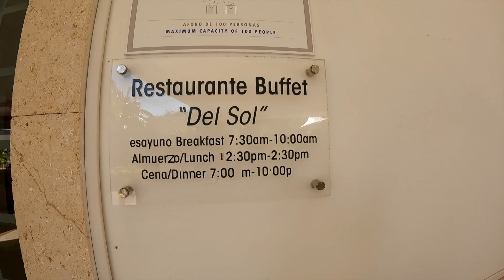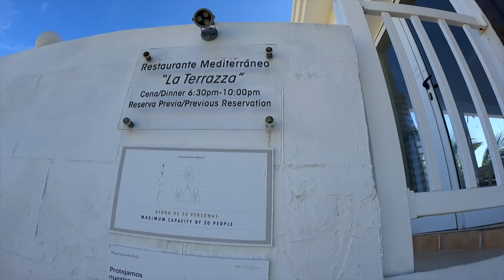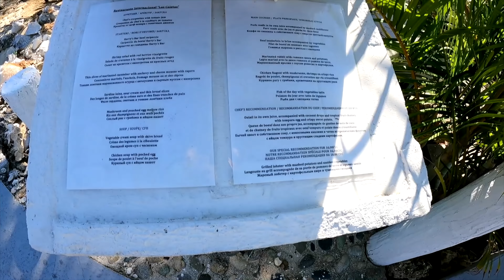Melia Cayo Coco Resort in Cuba • FULL WALKTHROUGH 4K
MY GEAR;
GoProHero9 Battery Charger
360 Camera
STEERING WHEEL TRAY